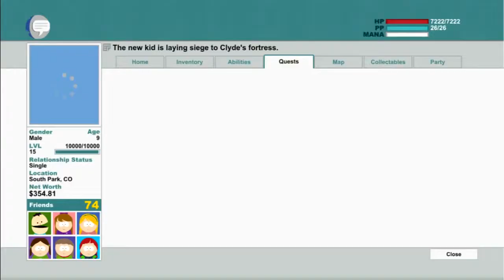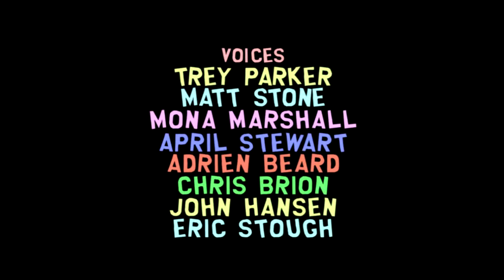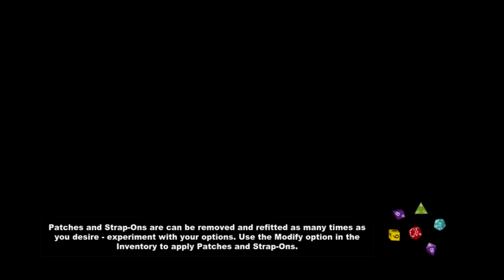South Park: K-Boom! ¡Entre la espada y el Señor Esclavo!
¡Primer video del canal!
... Nada como empezar con vacas-zombis, explosiones y necesarias excursiones a las inhóspitas y muy exploradas veredas del Señor Esclavo, además de la siempre agradable compañia de la Princesa Kenny.

Pero ¡Hey! éste pequeño fragmento del juego de South park es sólo eso, un fragmento que me gustó mucho y decidí que sería una buena forma de ignaurar el canal así que no habrá más videos, al menos no de South Park. Si, lo sé, tambien extrañaré a Lady Kenny.

Entonces, no queda mucho más que decir, a parte de que éste será un tipico canal de Gameplays (de esos de los que ya abundan) si gustas visitarnos de vez en cuando siempre serás bienvenid@  :3

P.D. De verdad creí que Kenny y yo teníamos algo especial.

-K-